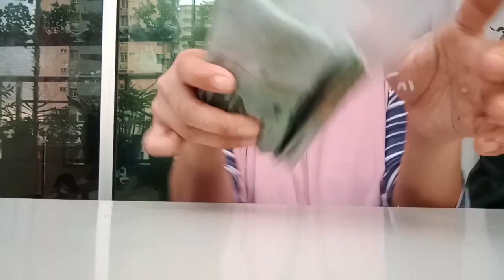Mukbang lalapan daun ketumbar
assalamualaikuuumm wr. wb.
 Hi guys, hari kita mau mukbang ala DJ ketty butterfly, lalapan daun ketumbar.
 enak dan sehat, ternyata daun ketumbar Itu banyak manfaat nya buat kesehatan.